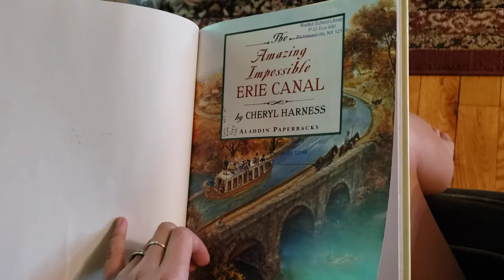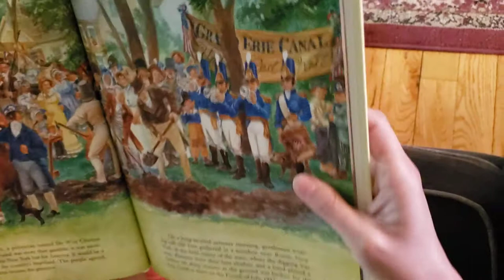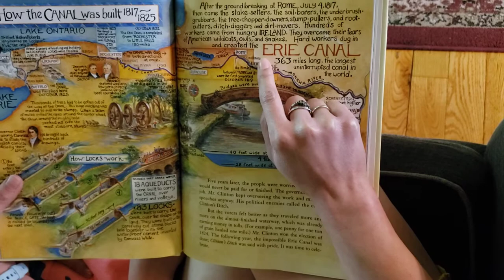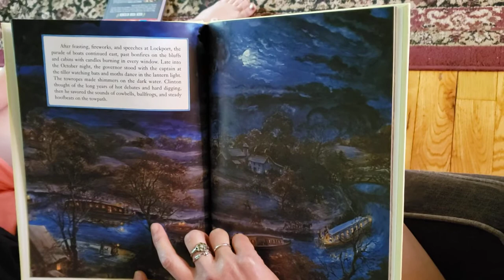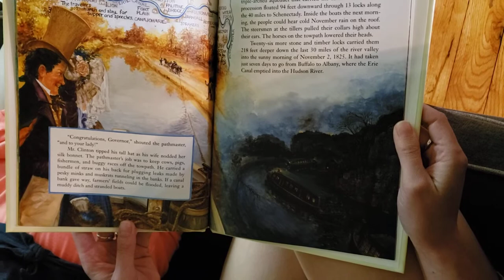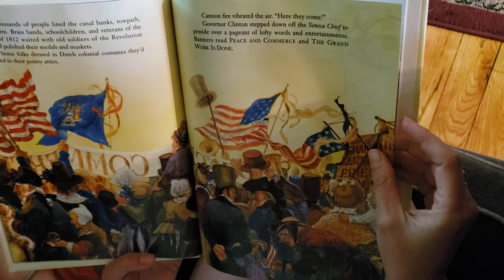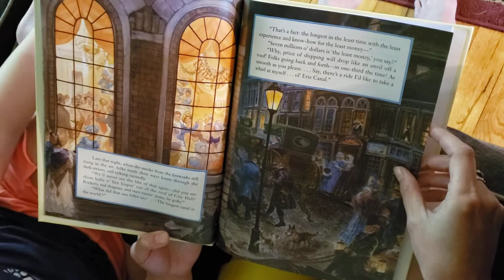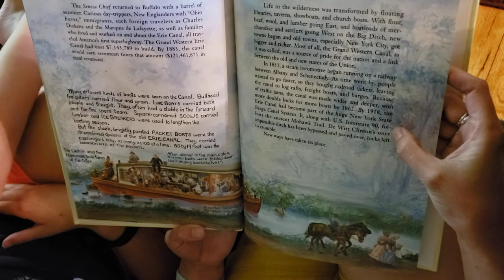Mrs. Gagnon reads " The Amazing Impossible Erie Canal"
Learn about the Erie Canal! We took a walk last Sunday along a tow path for the Erie Canal.